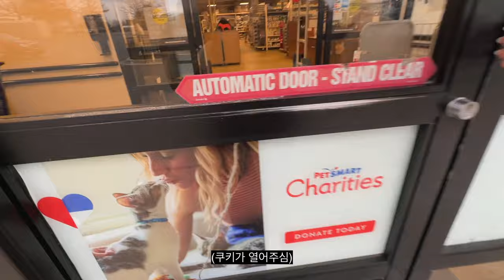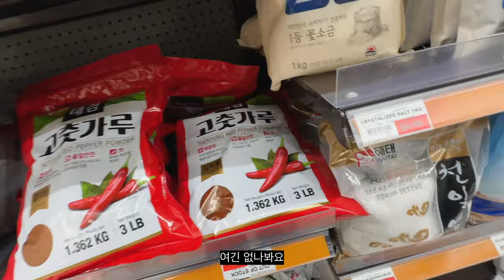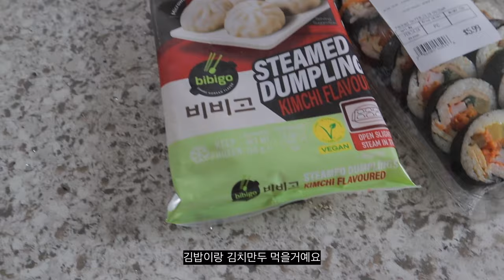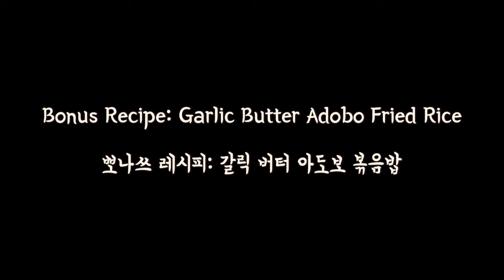[ENG/한글자막]🍗필리핀식 밥도둑 "치킨 아도보" + 뽀나쓰 볶음밥 레시피 | Chicken Adobo | 🛒미국 장보기 | 🐶쿠키 미용 | 주부 일상 요리 VLOG🇺🇸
이번 영상은 필리핀 밥도둑 음식으로 준비해봤어요. 삼식이가 좋아하는 음식이기도 하고, 한국에 불고기가 있다면 필리핀에는 아도보가 있듯이 어딜가던 인기 만점인 음식이예요. 🇵🇭👍🏼
Do you like Filipino chicken adobo? I call it rice’s best friend because it pairs up so well with freshly cooked white rice. It also is one of my hubby’s favorites. It’s a very popular Filipino dish, just like bulgogi represents Korean cuisine.
뽀나스로 남은 아도보로 만드는 마늘 버터 볶음밥도 보여드릴게요!
I will also share how to make garlic butter adobo fried rice with leftovers. 🍛
Let me share this unfiltered day in my life.

좋댓구알 = 큰 힘이 됩니다 ❤︎

A New Leaf by Pyrosion

🎥 파컷자료 출처 | Final Cut Pro Resources Provided By 🎥

📱촬영 도구 | Recorded With📱
​⁠@Apple  iPhone 14 Pro
​⁠@CanonUSA M50

⏳챕터 | Chapters ⏳
00:00 인트로 Intro
01:37 쿠키 Kuki
03:11 장보기 Grocery shopping
05:42 공황발작 Panic attack
08:45 점심 Lunch
10:00 치킨 아도보 Chicken adobo
15:10 저녁 Dinner
19:18 아웃트로 Outtro